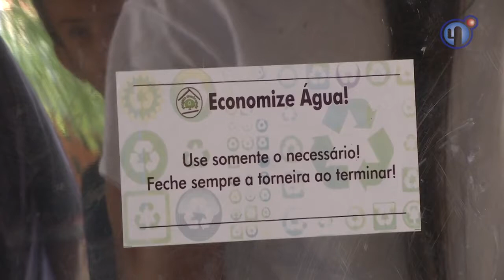Educação Ambiental nas Escolas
Alunos de escolas públicas de Juazeiro e Petrolina desenvolvem ações educativas de preservação do meio ambiente e estão interferindo diretamente no espaço físico em que estudam. As atividades são realizadas em parceria com professores e estudantes do Projeto Escola Verde, da Universidade Federal do Vale do São Francisco.